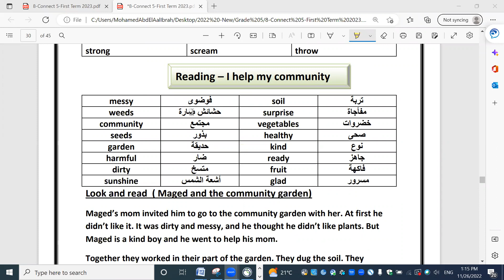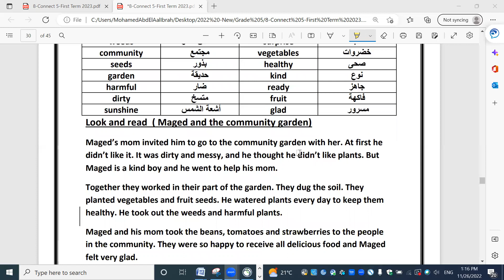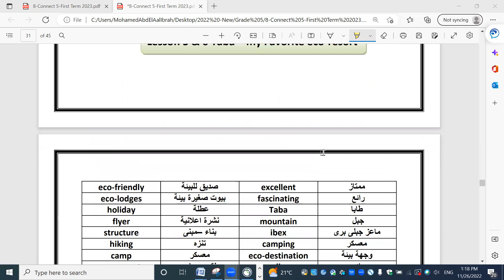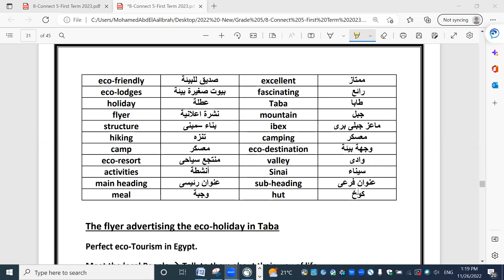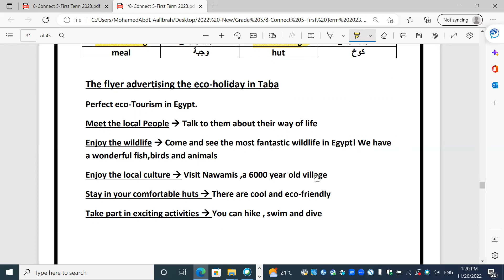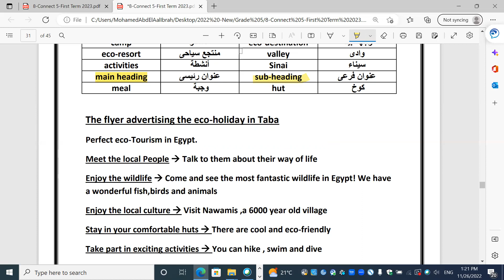Unit 4 -Looking after our world- Lesson 4, 5, 6 اكمال الوحدة الرابعة -منهج كونكت الصف الخامس